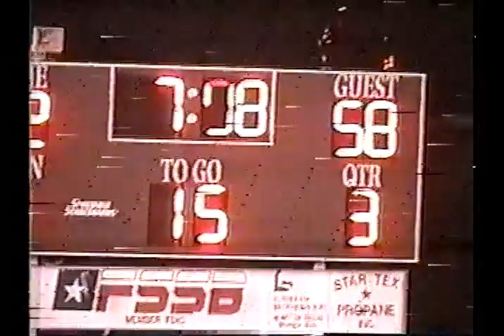2004: Strawn 58 Cranfills Gap 12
2004 Texas high school six-man football game between Strawn and Cranfills Gap.